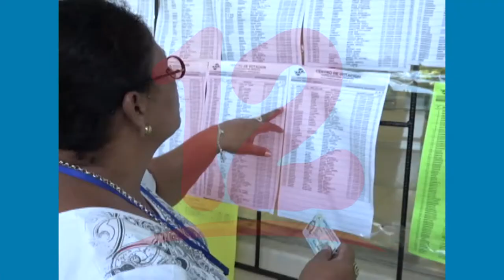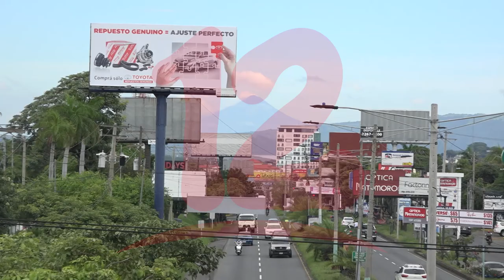"Oposición debe seguir debatiendo cómo lograr una verdadera unidad "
NosResistimosAlEmbargo Analista político José Dávila afirma que Nicaragua vive un panorama gris con la crisis sociopolítica y económica, donde no se ve una voluntad del gobierno y la oposición debe ponerse de acuerdo para salir adelante.